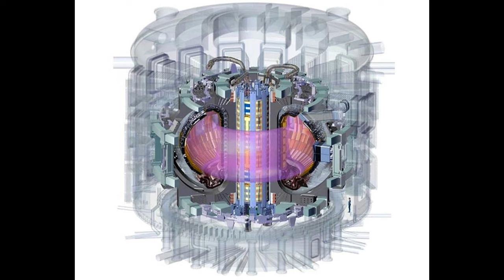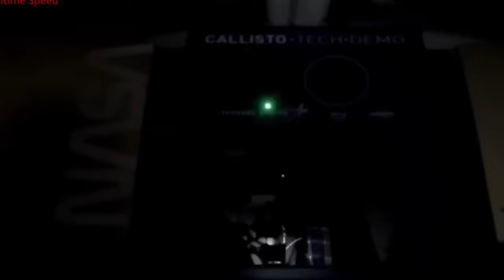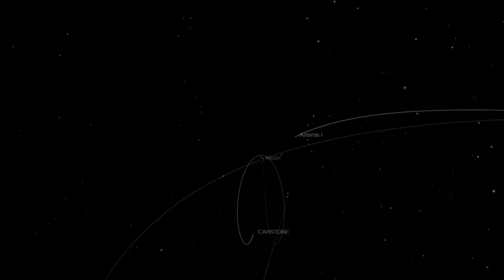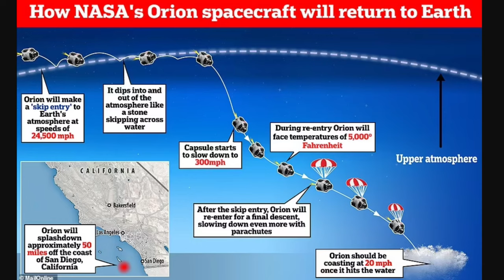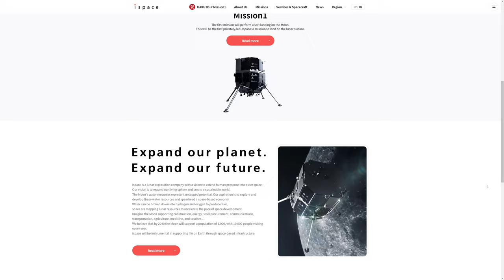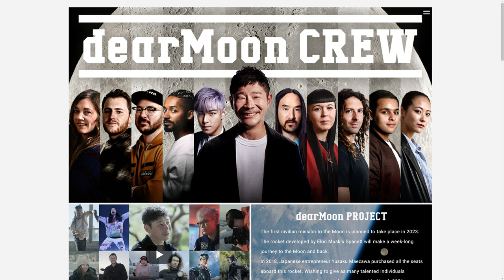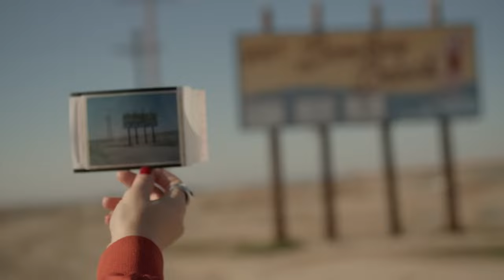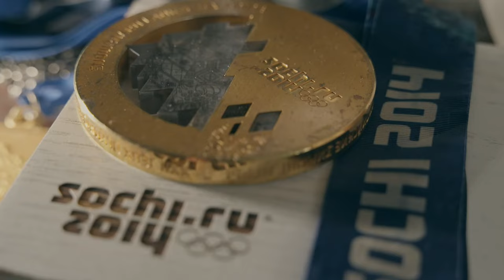Ratio Weekly: Артемида се завърна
Последното пътуване на човечеството до Луната завърши успешно. Мисията Artemis приключи с приводняване на космическия кораб Орион на 11 декември.

Никола и Петко говорят повече за нея и от тях ще чуете още за топлинния щит на Орион, далечната ретроградна орбита, и още мисии до Луната.

=== Споменато в епизода:

Ново голямо постижение в термоядрения синтез обявиха от National Ignition Facility
Мисията Артемис приключи с приводняване на космическия кораб Орион на 11 дек